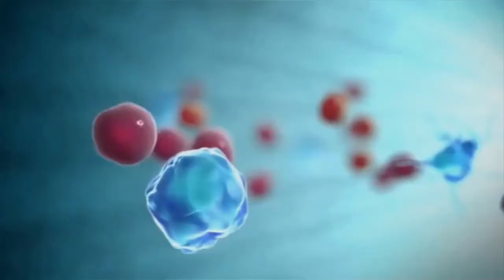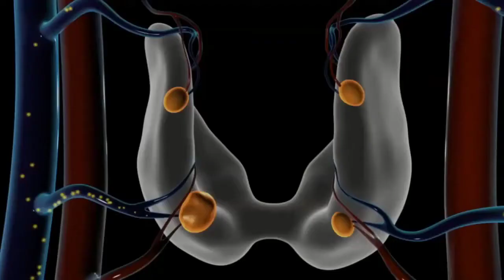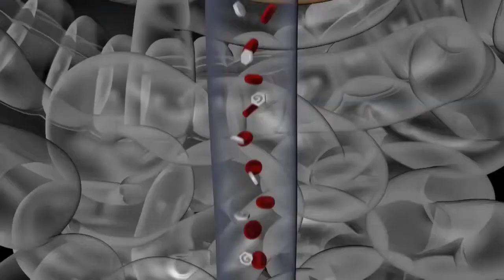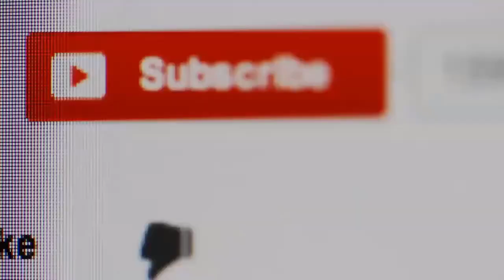Jild or Balon K Liye Konsi Chay Piye | Moringa Tea for Skin and Hair in Urdu Hindi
es video men apko jild or balon k konsi chay pina mufeed hai.ye btaya gia hy ap ye moringa tea for skin and hair use kr skty hen.ye apko bhot achy result de gi. shukira